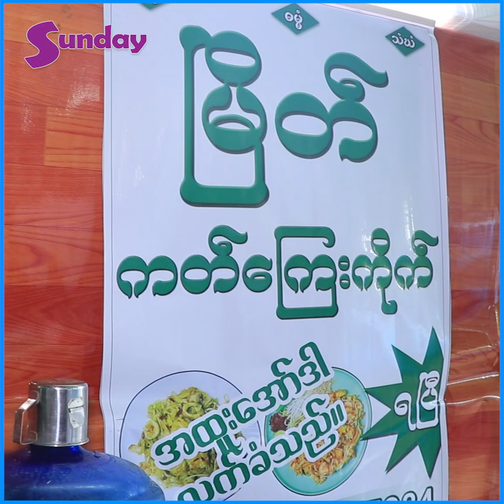ကိုယ်မကျွမ်းကျင်လို့သာ Liveလွှင့်ပြီၤးမရောင်းတာပါ ဆိုတဲ့ သူဇာပွင့်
အခုကေတာ့ ျမိတ္ကပ္ေၾကးကိုက္ကို ပါဆယ္ပဲေပးေတာ့တယ္ ခုမွာရင္ ဖုန္းဆက္ျပီးရတ့ဲအခါမွလာယူတဲ့ စနစ္ေလးနဲ႕ပဲေရာင္းေနပါတယ္ ဆိုတဲ ့သူဇာပြင့္